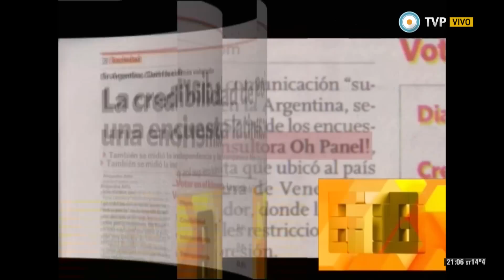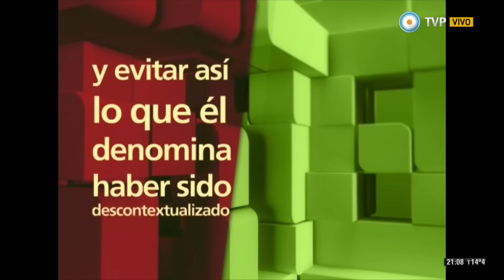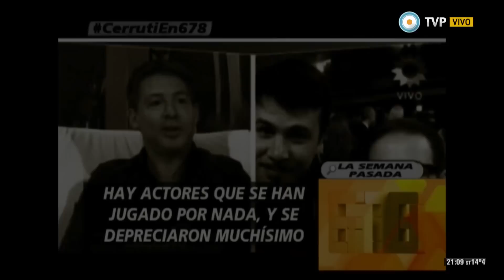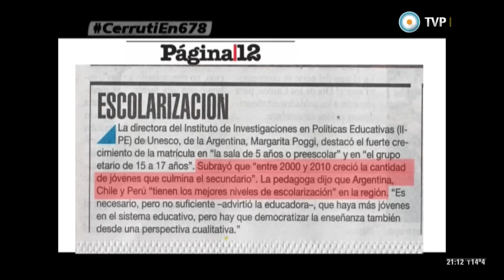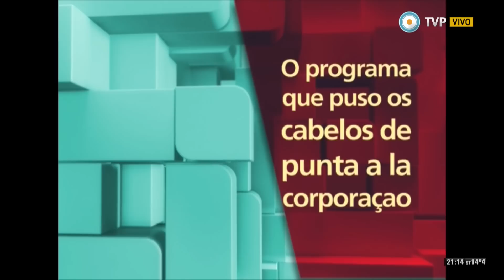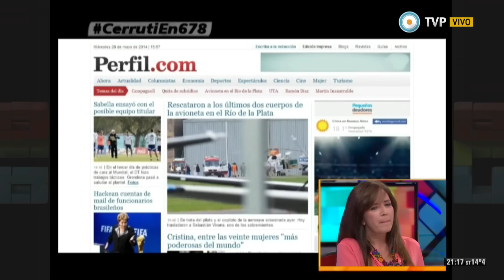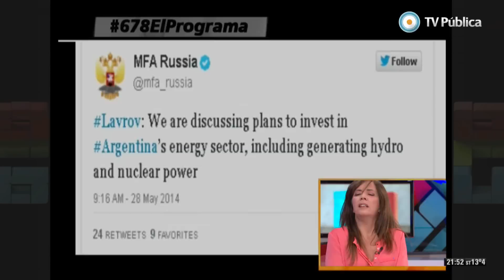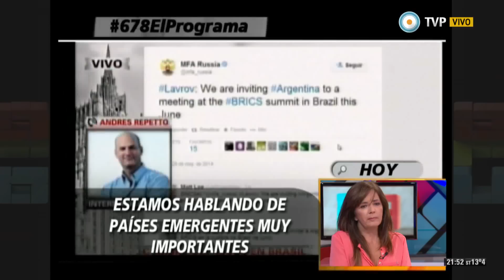678 con Gabriela Cerruti - 28-05-14 (1 de 4)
El debate a partir de las declaraciones de Randazzo sobre cuidar lo público; Rusia invitó a Argentina a la cumbre de los BRICS; y la nueva operación de los medios hegemónicos contra Zaffaroni. Nos visitan la legisladora porteña por Nuevo Encuentro, Gabriela Cerruti.